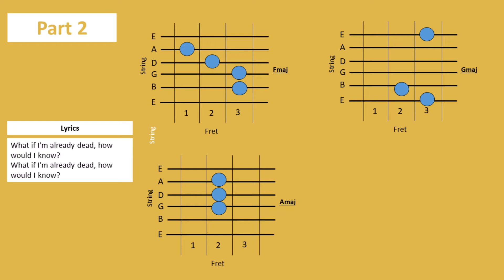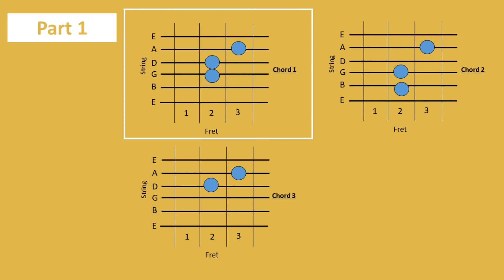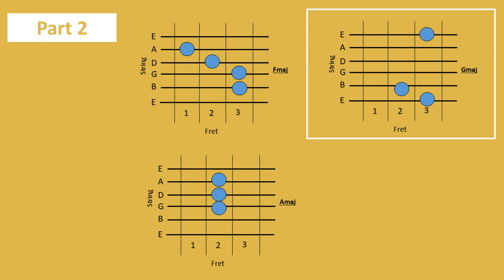Noel Gallagher's High Flying Birds: Stop the Clocks - Simple Acoustic Song Tutorial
"Stop the Clocks" is a song by English rock band Noel Gallagher's High Flying Birds. Written by guitarist and vocalist Noel Gallagher in 2001, the song was originally recorded for the Oasis album Don't Believe the Truth in 2004, but was removed from the final track listing. On 6 July 2011, it was announced that "Stop the Clocks" would finally be released on Noel Gallagher's debut solo album, Noel Gallagher's High Flying Birds.